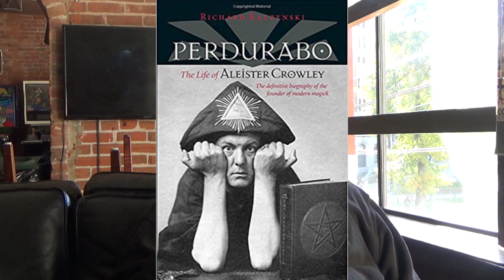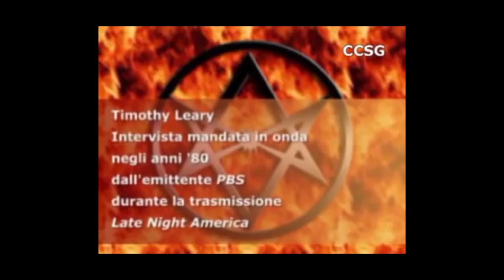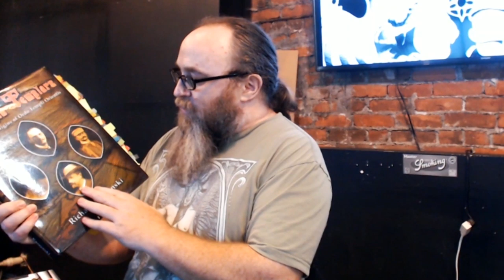Burning Shiva: Drugs and Magick in the Life of Aleister Crowley with Dr. Richard Kaczynski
POT TV – Burning Shiva explores drugs, magick and the philosophy of Aleister Crowley with Dr Richard Kaczynski.

Host Chris Bennett talks to Dr. Richard Kaczynski, author of Perdurabo: The Life of Aleister Crowley; Panic in Detroit: The Magician and the Motor City; and Forgotten Templars: The Untold Origins of Ordo Temple Orientis, about the role of drugs in Aleister Crowley’s magick and philosophy of Thelema.

for setting up the interview.

Show notes:

Books by Richard Kaczynski

Aleister Crowley – The Psychology of Hashish, First published in The Equinox, Volume I, Number 2, September 1909

Aleister Crowley, Francois Rabelais and the Herb of Thelema

Hashish, Richard Wagner’s Prose, and the Ordo Templi Orientis

The Cactus and the Beast: Investigating the role of peyote (mescaline) in the Magick of Aleister Crowley by Patrick Everitt

Peyote and Aleister Crowley – Patrick Everitt

Timothy Leary e Aleister Crowley